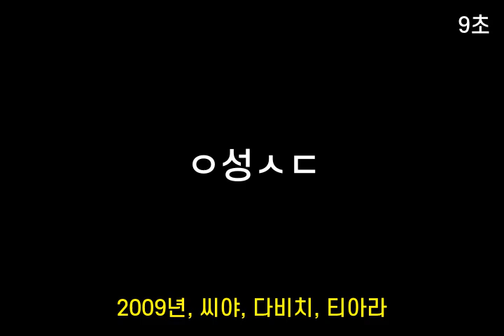인기가요 초성퀴즈 #81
1. ㄴㅅ버ㄷ
 2. ㄱㅂ위
 3. ㅇ성ㅅㄷ
 4. ㄷ메ㅅㄱ
 5. 시ㄴㅁㅅㄹ